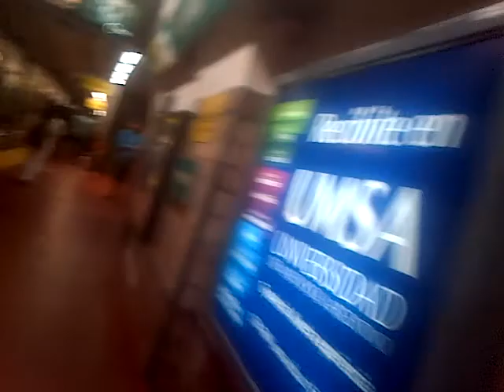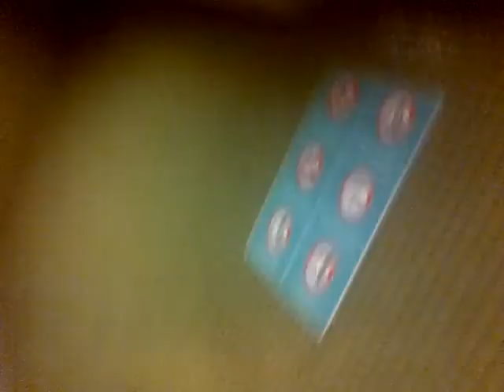Mejor no chamigo,No hace falta que me bendiga Dios cada vez que ayudo a alguien chamigo